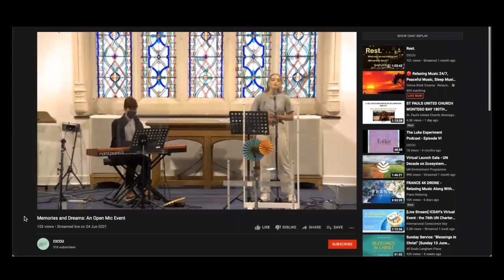Cambridge Vlog 3: Punting, Cricket and Church getaway recap!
The third and final episode of my post exams holiday in Cambridge! We did punting, played cricket and had a massive church getaway weekend called 'departure'!

Check out my applying to medical school series for detailed advice for each stage of the application process!

Consider donating to a fundraiser I am organising for a charity event this week :)

I'm Rohan. I'm a second year medical student studying at Robinson College, Cambridge. This channel focuses on aspects of faith, chess and productivity.

Tools of the trade:

Tripod phone mount (comes with bluetooth shutter too!)

Raleno softbox lighting

Lavalier Microphone